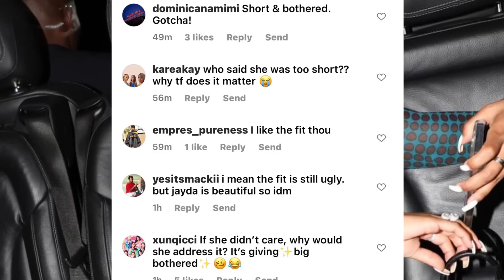Jayda fed up! Claps back after being dragged for her tacky ass outfit 🤦🏽‍♀️